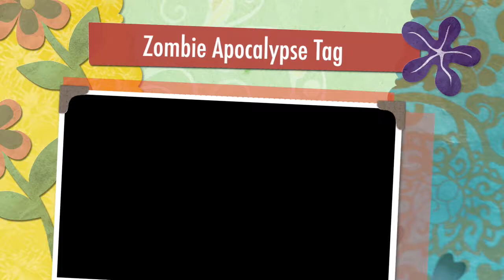Zombie Apocalypse Tag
Do the tag yourself and hit video response :-) @MarkFerris we tag you!
Zombie Apocalyps tag questions
1. Who would your team be?
2. Where would your hideout be?
3. What weapons if any would you use?
4. How would you interact with other groups?
5. How would you get food?
6. How would you pass the time?
7. How long do you realistically think you will survive?

Make sure you subscribe so you can keep up to date with Kes n Bez and their crazy goings-on and find out why Hull has been chosen to be City of Culture 2017, or just watch silly videos of them doing random stuff!

Featuring
Caroline Block
Kerrie Marsh

Pond5.com
Funky Violin Loop - Titles
Orange

WANTED - Free music!
Loving anything funky Jazz, Hip Hop, classical type tunes.

Equipment used - Canon Legria HFR16